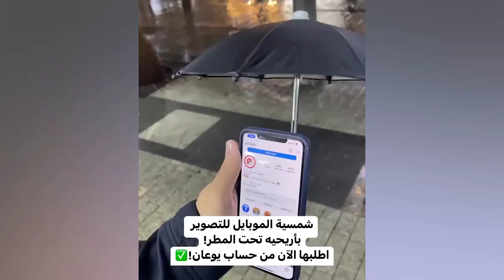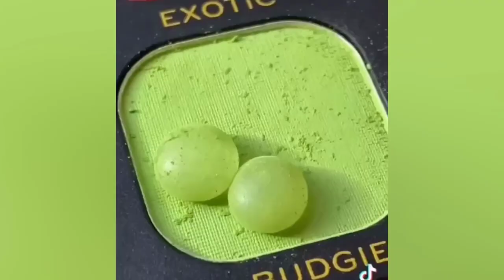Satisfying Enjoy & Relaxing Compilation. Amazing People & Tools. Best Funny Videos compilation. P106